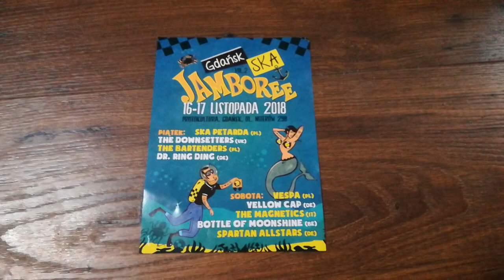SKA Petarda zaprasza na Gdańsk SKA Jamboree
Gdańsk SKA Jamboree vol. 2
16-17 listopada 2018
Protokultura w Gdańsku

Uprzedzając Wasze pytania, podczas kręcenia tego filmiku nie ucierpiało żadne zwierzę domowe.